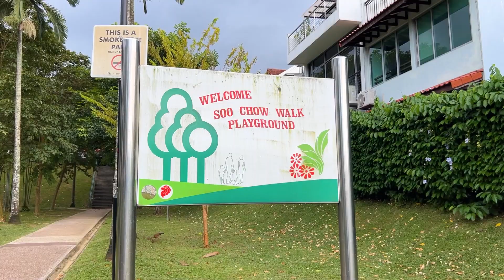NEAR SUPPER SPOT | 1 Bedroom 1 Bathroom | Jadescape | MetroResidences Singapore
Jadescape is a newly minted condominium in the Marymount area with a ton of facilities in tow. Multiple pools? You got it. A well equipped gym? You got it. Function rooms, karaoke rooms, theatrette? You got those too. Marymount and Upper Thomson MRT stations are nearby. As well as the popular Upper Thomson supper stretch being within walking distance.

00:00 Living room
00:15 Balcony
00:21 Bedroom
00:28 Toilet
00:39 Kitchen
00:47 Swimming pools
01:02 Gym
01:11 Tennis courts
01:13 Playground
01:17 BBQ pits
01:22 Nearby locations